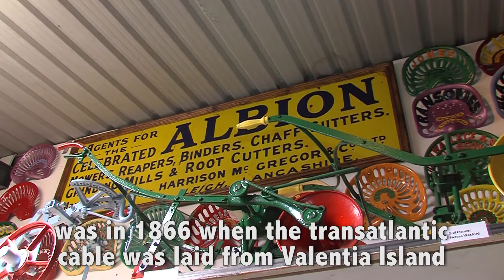19th Century Internet - Old Irish Ways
"And that lads in 1866 was the internet!" - Denis O’Connor from Old Irish Ways Museum tells the tale of the first telecommunications between Europe and America.

OurCountyOurStories is a new video campaign by the Office of Communications & Marketing in Limerick City & County Council, celebrating County Limerick’s brilliant mix of characters & stories!